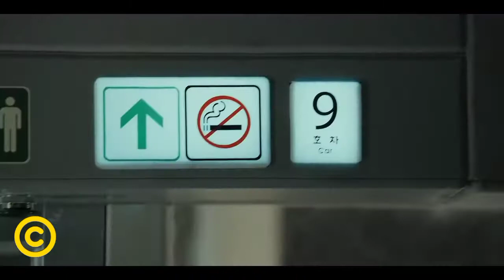Train To Busan - Trailer en Español HD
Train To Busan | Tren A Busan | Estación Zombie
Estreno 2016
Sinopsis: Un brote viral misterioso pone a Corea en estado de emergencia. Sok-woo y su hija Soo-ahn suben al KTX, un tren rápido que une los 442 km que separan Seúl de Busan, una ciudad que se defiende con éxito de la epidemia. Sin embargo, justo en el momento de su partida, la estación es invadida por zombis que matan al conductor del tren y a otros pasajeros.